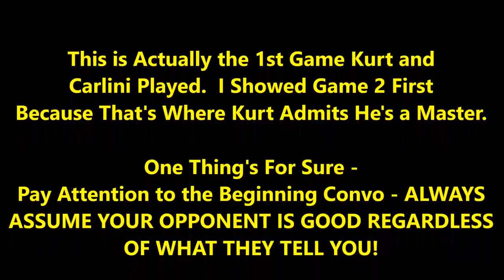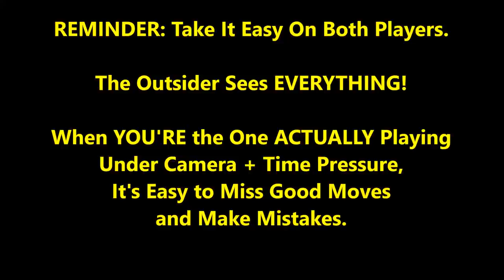Celebrity Chess Master Kurt Hugo Schneider vs. Hustler The Great Carlini!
- video where a younger Kurt talks about being a chess master at 15 - Kurt's insanely popular Youtube channel
- Tweet Kurt to let him know his game is on here!
- Post here too to let him know about his game!
- Game 2 Between Kurt and Carlini

If you enjoy Carlini's games, you can encourage him to play more by buying him a cup of coffee! - Carl, aka The Great Carlini, tells me to thank you guys!